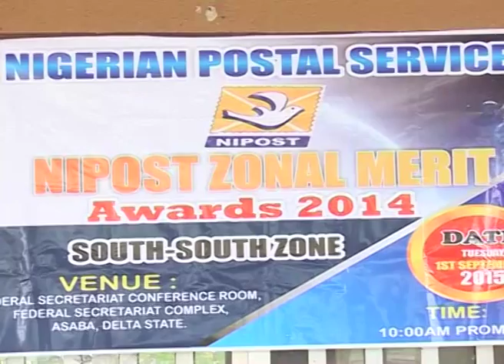Delta Tv, Asaba- NIPOST South South Zonal Award 2014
Delta Tv, Asaba- NIPOST South South Zonal Merit Award 2014